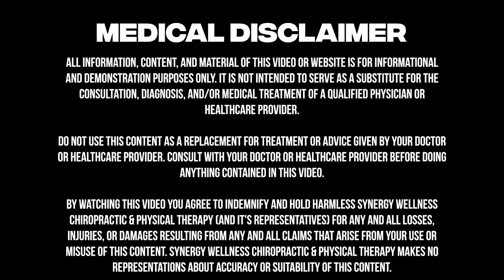How Diet Can Cause BAD Skin (Get RID of Acne for Good) Leaky Gut Syndrome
Welcome to the official YouTube channel of Synergy Wellness Chiropractic & Physical Therapy. We are a multi discipline chiropractic and physical therapy practice located in the East Greenwich Village in Manhattan, New York City,
Schedule your new patient visit with us and start feeling better faster by calling

If you've gotten any help from any of these videos we want to hear about your experience
 ***REVIEW US ON GOOGLE HERE:***

Follow Synergy Wellness Chiropractic and Physical Therapy on Facebook, Instagram and Twitter

Dr. David Kulla, DC, CN, CEAS ll  is a well known Chiropractor and CEO of Synergy Wellness Chiropractic and physical therapy working for organizations as a certified ergonomics assessment specialist for the united nations, morgan stanley, goldman sachs, broadway actors, dancers, collegiate and professional athletes with experience spanning over 2 decades in the New York Metropolitan area as a celebrity chiropractor. If you are looking for an experienced, skilled, knowledgable chiropractor nearby in nyc , we are just a subway or cab ride away.

Dr. David Kulla and the Synergy Wellness team in lower manhattan near gramercy park offers Certified Flexion Distraction Technique by our Chiropractor. Dr. Kulla is also certified in Neurological testing or electrodiagnostic testing (EMG and NCV Testing), and a CCEP Certified Chiropractic Extremities Practitioner adjusting non spinal joints like shoulders, elbows, wrists, hands and fingers. Dr. Kulla also adjusts hips, knees and ankles and feet.
At Synergy Wellness Chiropractic & Physical Therapy New York City office we pride ourselves in patient focused care. We offer other services like custom orthotics, cold laser therapy and our channel features real patients , real experiences and any NYC actors, athletes and celebrities have given us permission to be featured in our videos.
 for our videos.
You will hear LOUD CRACKS or Chiropractic Adjustments with loud CRACKING, The LOUD ASMR CRACKS you hear after a CHIROPRACTIC ADJUSTMENT is merely a byproduct of the joint cavitating, gas bouncing off synovial fluid making that extremely loud chiropractic crack or cracking noise that many people find soothing to watch (aka ASMR). We hope you enjoy our chiropractic and physical therapy youtube channel and spread the word! Thanks for TUBIN in!